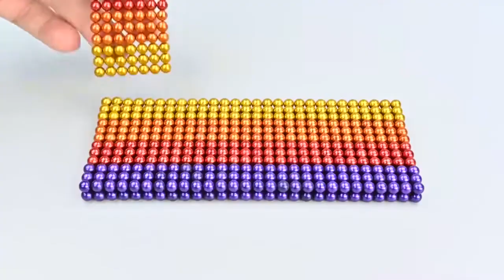Bucky balls of various colors, put together according to the color, the whole process is too de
Bucky balls of various colors, put together according to the color, the whole process is too decompressive